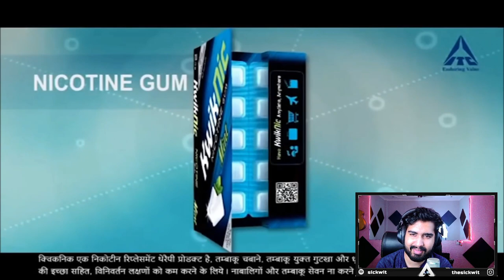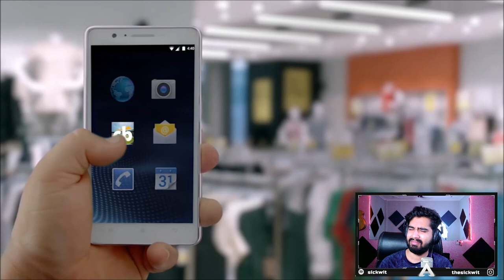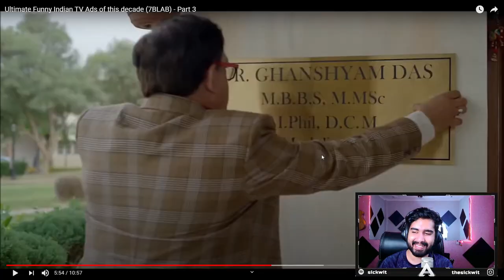BEST and WORST Indian TV Ads | Is this genius or just plain stupid?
Today we're gonna watch the BEST Indian TV Ads. But are they actually even good or are they the worst TV ads?

Hope you enjoyed watching the video. Hehe.

Support my wallet by donating :
UPI - vbox@ybl

Please give the video a big thumbs up if you have a big PP. Only small PP not like the video.

Please comment your views and suggestions below and share the video with your friends. Spread it around!
Sankalp
Amit

If you liked this video please hit the thumbs up button and share the video as much as you can.

Your support is all I have.

Voice Box Entertainment is  a platform for our and your work. Your art needs a face and we can be that.
Contact @thesickwit on instagram for any collaboration ideas or projects.